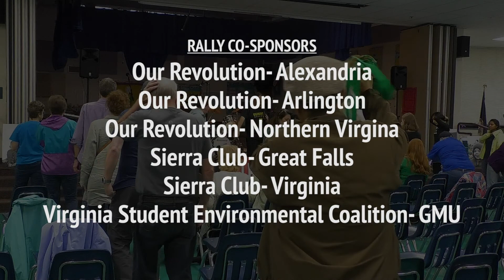Mother's Day Climate Rally: Kristin Hogue & Alexandria Villaseñor 2019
Twenty climate action organizations partnered to present the Third Annual Mother's Day Climate Rally in Fairfax, Virginia on May 5, 2019. With an introduction by Kelsey Crane from the Sierra Club, the speakers included Kristin Hogue and Alexandria Villaseñor‏. Camera work by Matthew Shea Sullivan. Video produced by Michael A. Shea through the facilities of Arlington Independent Media.